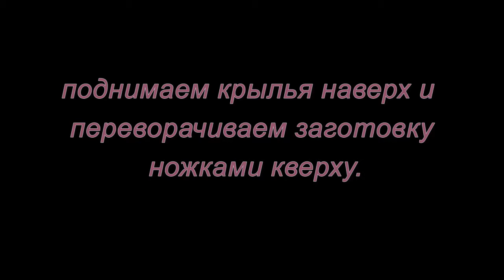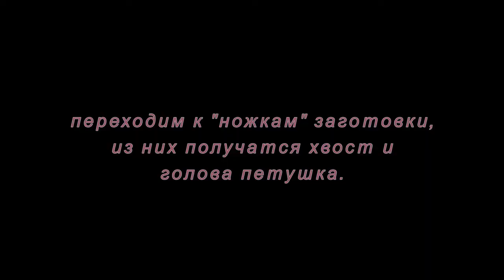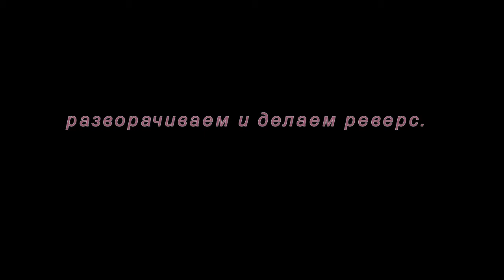Оригами. Золотой петушок. Мастер-класс.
В этом мастер-классе мы сделаем золотого петушка в технике оригами.